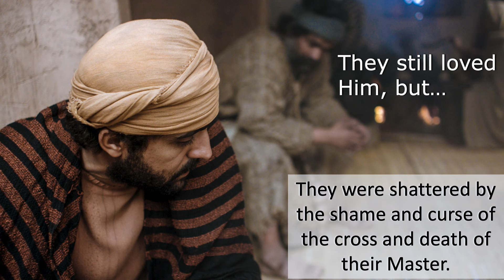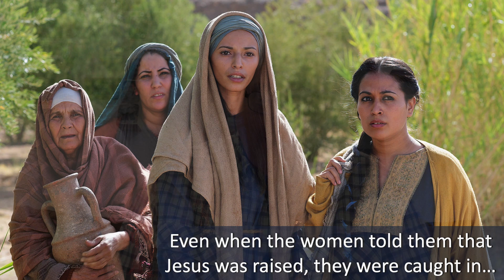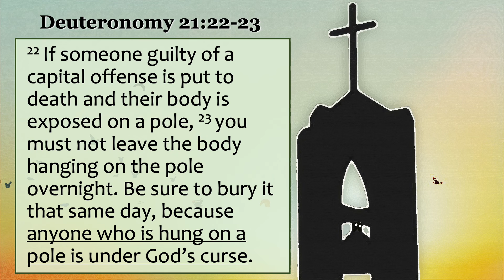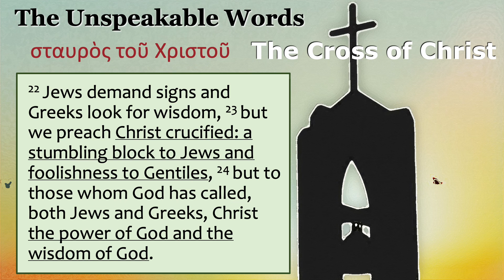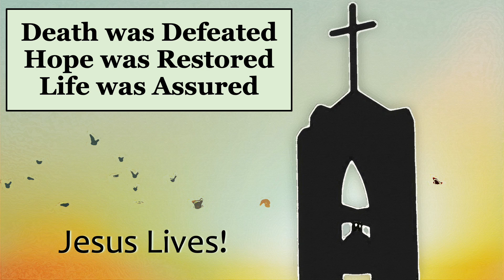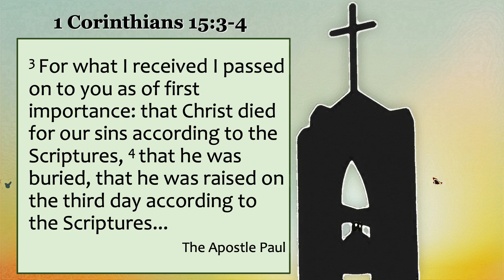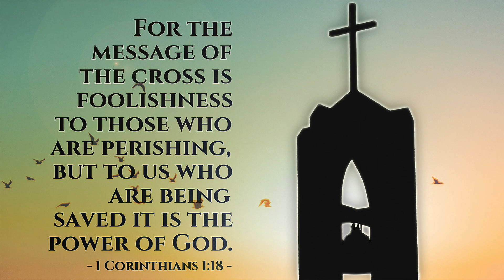ToGather - Interrupting the Silence of Foolishness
Phil Ware for ToGather on April 17, 2022, over 1 Corinthians 1:18